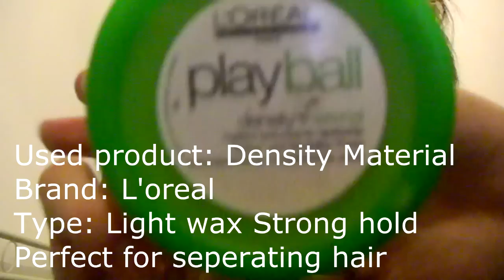[ASNKIMCHI] HOW I DO MY HAIR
Ok some people have been asking me how I do my hair.
What products I use etc etc hehe so here's a quick video of me doing my hair

This takes me around 10 minutes (It took me around 30 in the beginning)
And yes I kind of killed my hair with all the dye-ing and bleaching so yes it may look dry cause it is LOL

It doesn't really matter that much what kind of products you use, just find products that work for your hair.

Yes I'm a L'oreal Professionel addic haha I work alot with L'oreal in the hair salon I work at and I just started working with Fudge and I love it! Thank you aussies haha
Anyways maybe I'll add some more hair videos in the future :)